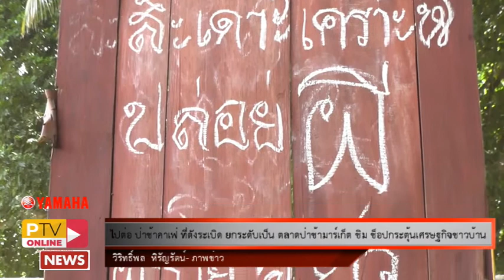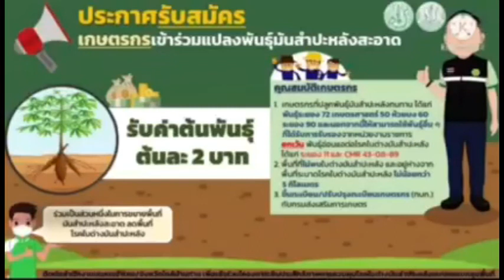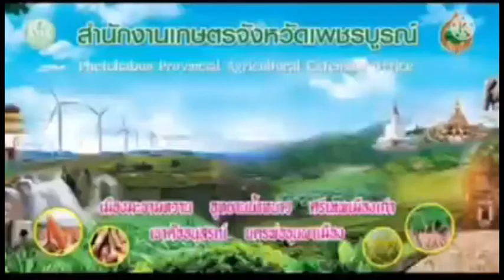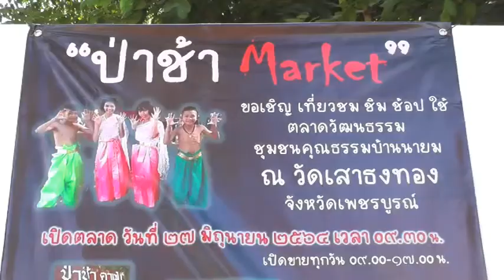🔴 ข่าวท้องถิ่นเพชรบูรณ์ วันที่ 27 มิถุนายน 2564